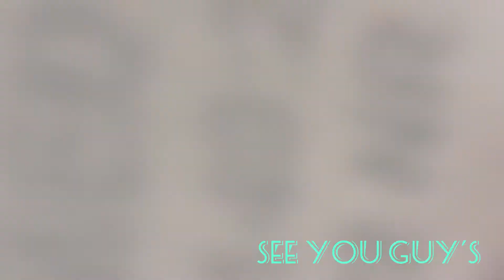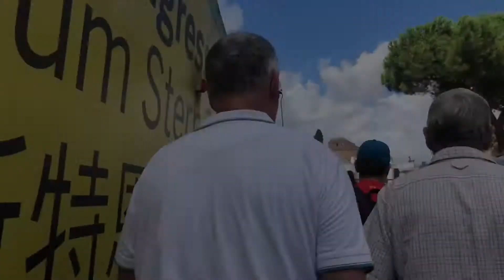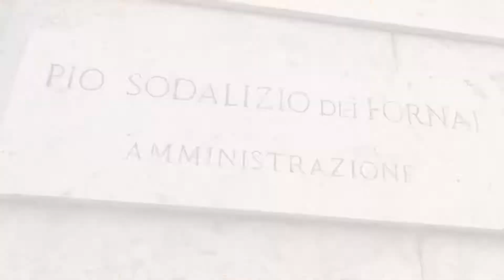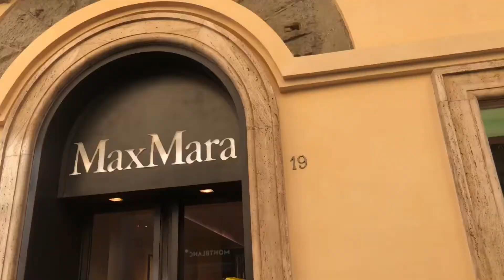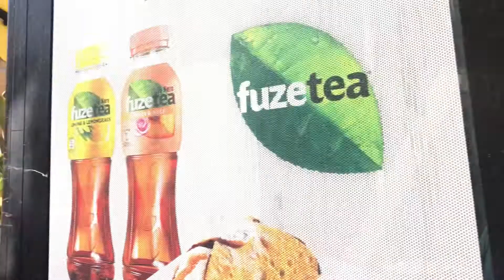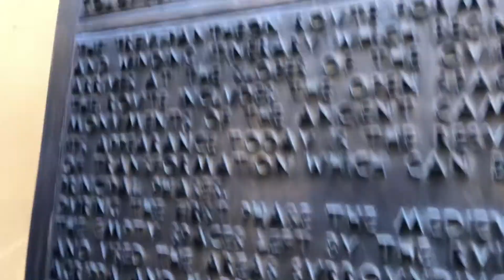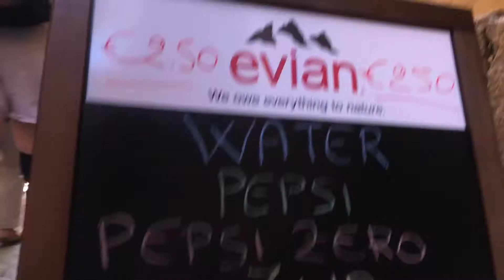Place to visit in Rome Italy, We visit the Colosseum Rome, Vatican City, Trevi fountain,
Rome Italy travel vlog, we visit the Colosseum Rome Travel to Rome Italy for my vlog, we visited Colosseum, and the Vatican, it's a very nice experience and a beautiful place with the excursion so from the port we actually ride around for almost 2 hours from Civitavecchia Italy before we reach the famous Colosseum, while we are in the bus we have the tour guide who tour around us in the beautiful city of Rome, the tour that we actually have is German speaker while the other but spoke another language so basically they will put you in a tour guide with the same language.

00:00 Introduction
02:58 Colosseum Rome
04:09 Closer viewin Colosseum
11:09 S.Spagna
15:33 Trevi fountain

The Colosseum is an oval amphitheater in the center of the city of Rome, Italy. It is the largest amphitheater ever built and is still standing today. It was built between 72 and 80 AD and was used for gladiatorial contests, public executions, animal hunts, and other public spectacles.

The Colosseum is one of the most popular tourist attractions in Rome and is a UNESCO World Heritage Site. It is a must-see for any visitor to the city.

Here are some of the things you can do at the Colosseum:

-Take a tour of the Colosseum and learn about its history and construction.
-Stand in the arena and imagine what it was like to be a gladiator or a spectator.
-Look for the holes in the walls where the animals and gladiators were brought into the arena.
-Visit the museum inside the Colosseum to see artifacts from the Roman Empire.
-Enjoy the view of the Colosseum from the Palatine Hill.

The Colosseum is a truly amazing structure and is a testament to the power and ingenuity of the Roman Empire. It is a must-see for any visitor to Rome.

Sure, here are some of the most popular tourist spots in Rome, Italy:

Colosseum: This iconic amphitheater is one of the most popular tourist attractions in the world. It was built in the first century AD and is a UNESCO World Heritage Site.

Pantheon: This ancient temple is one of the best-preserved buildings in Rome. It's a beautiful example of Roman architecture.

Trevi Fountain: This famous fountain is one of the most popular spots in Rome. It's said that if you throw a coin into the fountain, you'll be sure to return to Rome one day

Vatican City: This independent city-state is home to St. Peter's Basilica, the Sistine Chapel, and other important religious sites. It's a must-visit for any visitor to Rome.

Piazza Navona: This large square is one of the most popular gathering places in Rome. It's home to three beautiful fountains, including the Fountain of the Four Rivers.

What to do in rome or travel tips ? rome italy is the best place to go you will see the ancient history of rome

Buhay marino
Seafarers life